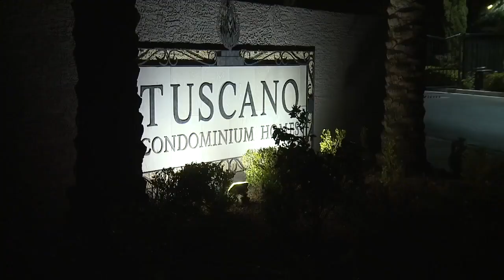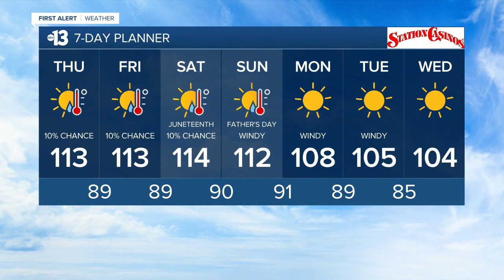13 Action News Latest Headlines | June 17, 8am